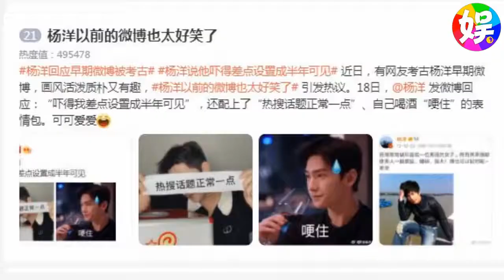杨洋早前微博被扒！本尊发文回应：吓得我差点设成半年可见